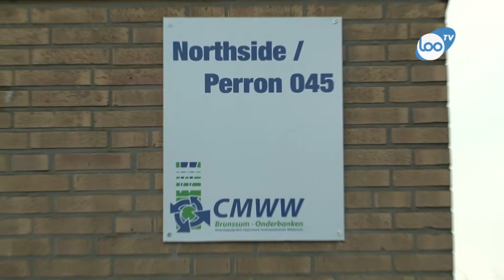Opening jeugdhonk Northside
In Brunssum Noord is het jeugdhonk heropend. Het onderkomen voor de jongeren in de wijk ging twee jaar geleden dicht.

Sindsdien bleek er toch behoefte te zijn aan een ontmoetingsplek voor jongeren. Onder toeziend oog van het Centrum voor Maatschappelijk Werk en Welzijnswerk (CMWW) werd het eerder gesloten jeugdhonk door een groep jongeren opgeknapt. Het is nu elke vrijdagavond open voor jongeren tussen de 15 en 22 jaar.

Het jeugdhonk is ook de thuisbasis voor het succesvolle project Perron 045 van het CMWW. Daarin worden jongeren begeleid die tussen wal en schip dreigen te raken, omdat ze niet meer op school zitten en ook geen werk hebben.

Naast North Side in Brunssum Noord telt Brunssum nog twee jeugdhonken op andere plekken in de gemeente.